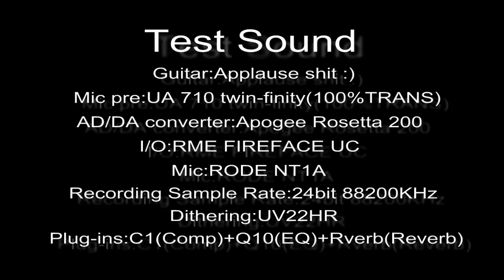Test Sound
Guitar:Applause shit
Mic pre:UA 710 twin-finity(100%TRANS)
Mic:RODE NT1A
AD/DA converter:Apogee Rosetta 200
I/O:RME FIREFCAE UC
Recording Sample Rate:24bit 88200KHz
Down sample Dithering:UV22HR
DAW:Cakewalk SONAR
Mastering:Steinberg Wavelab
Plug-ins:C1(Comp)+Q10(EQ)+Rverb(Reverb)